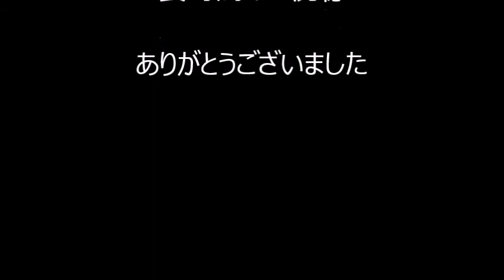【電話人生相談】相続財産独り占め目論む本家の従兄！ 「人生相談 テレフォン人生相談 悩み相談」